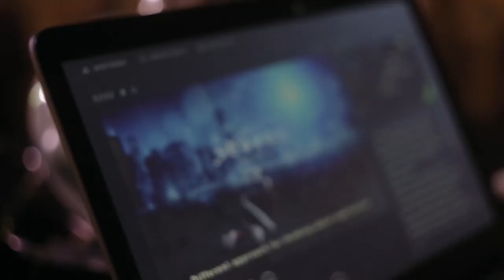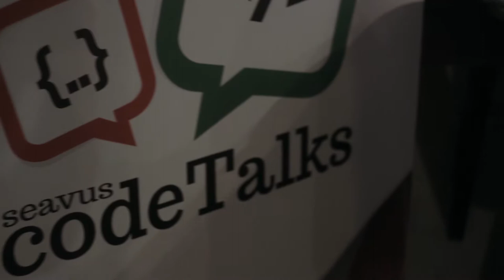Seavus CodeTalks in Brest